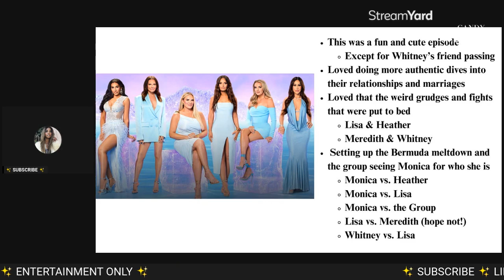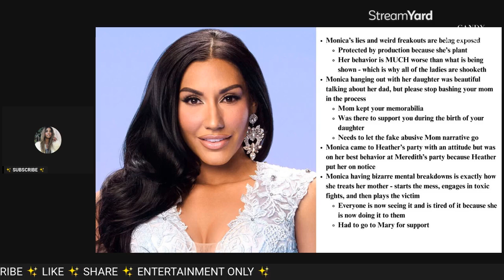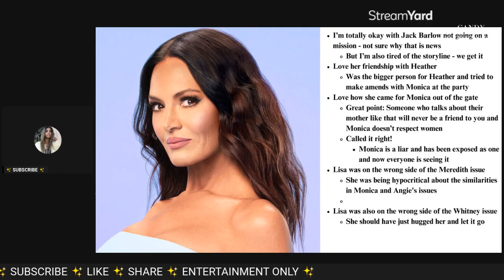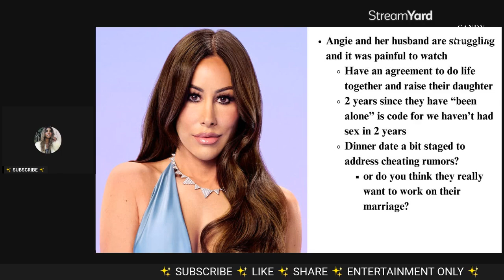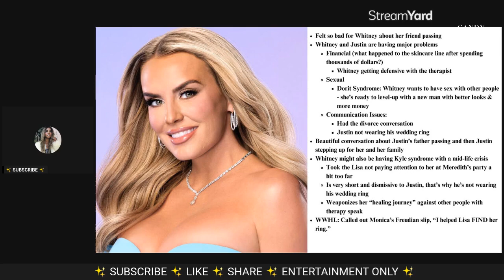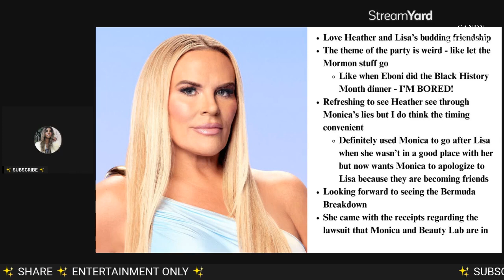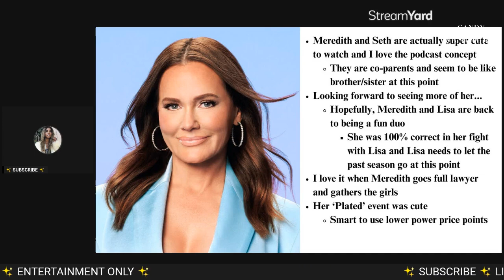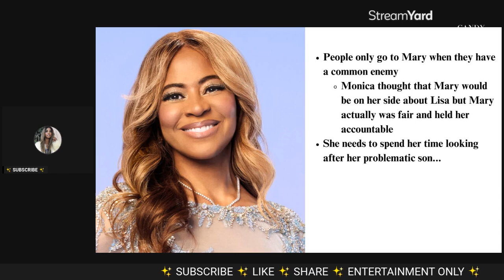GONE CRAZY! 'Icy Apologies' Real Housewives of Salt Lake City | S4 E11 +12 Review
❄️ Has Monica lost her mind?

📬 Mail/Packages:
Candy Washington
9663 Santa Monica Blvd.